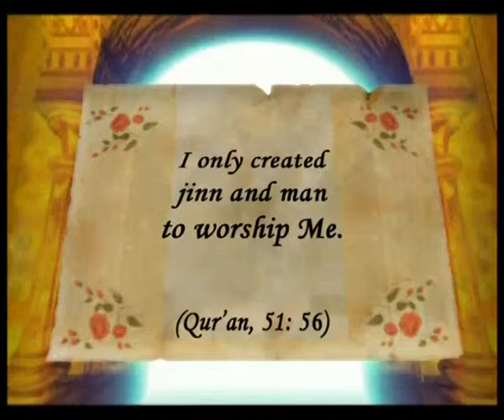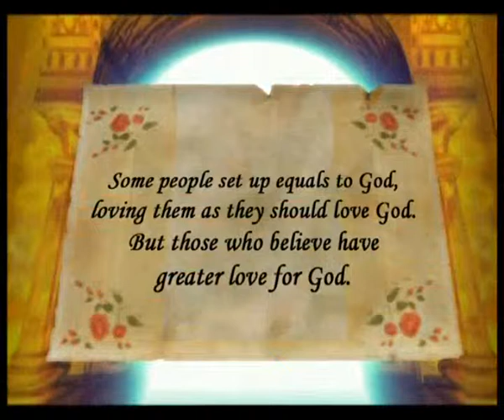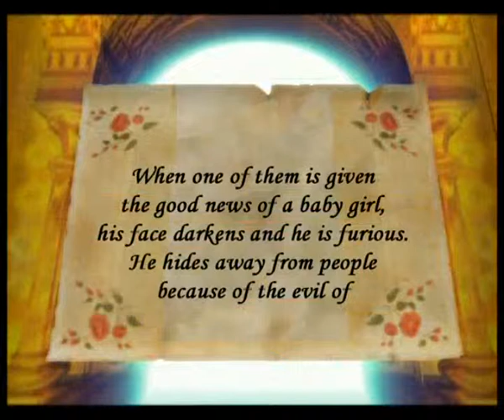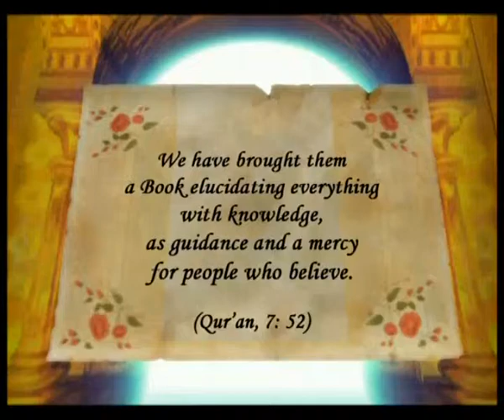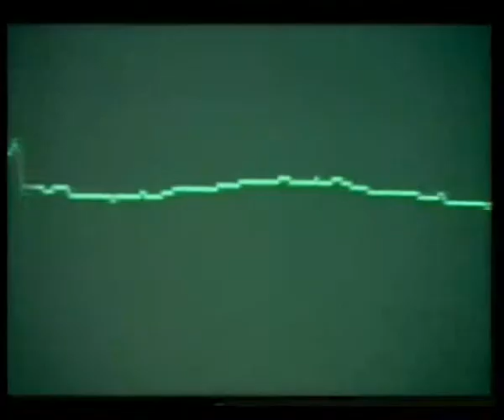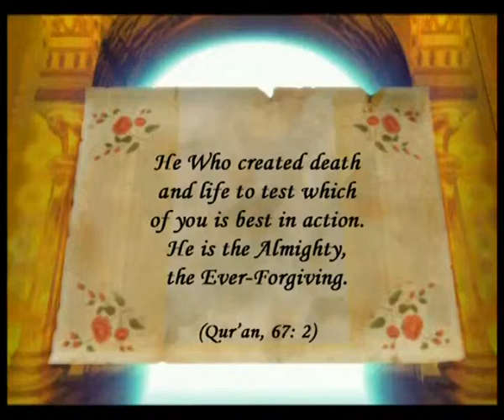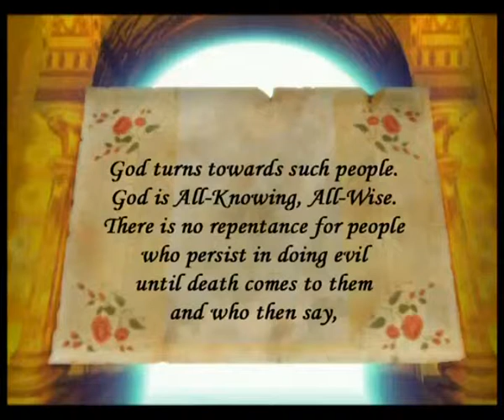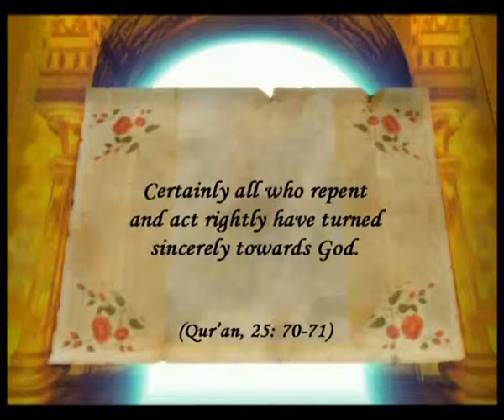NEVER FORGET - FULL